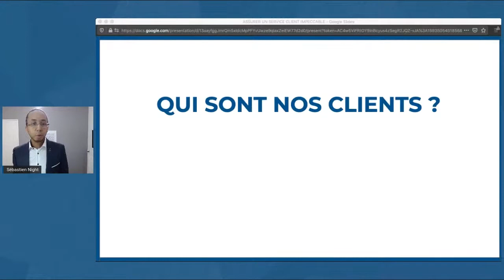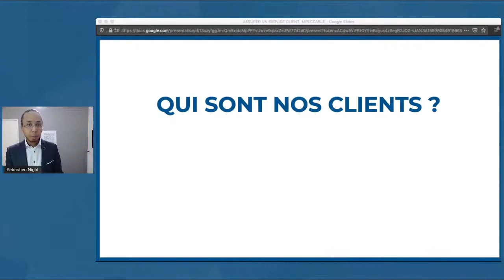Service Client Impeccable : 2 Questions que tout Entrepreneur doit IMPÉRATIVEMENT se poser